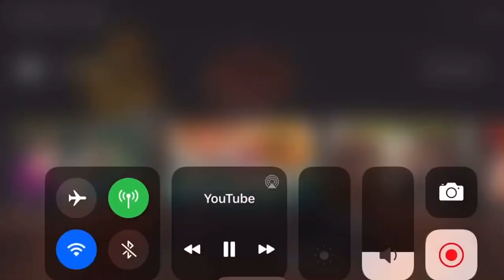October 21, 2020